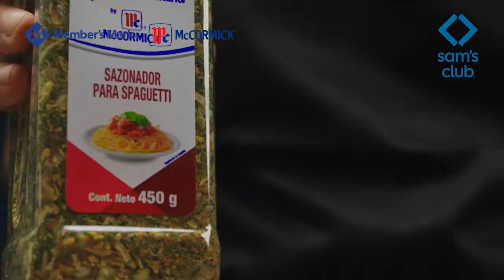Descubre deliciosas recetas con Especias Member's Mark by McCormick